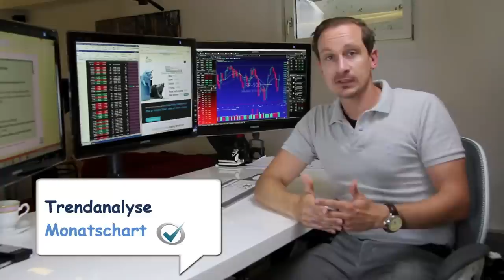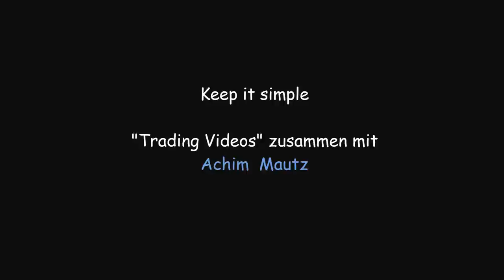Keep it simple "Positionstrading" Traden lernen mit Achim Mautz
Aktienhandel lernen. Trading Tutorials mit Achim Mautz von

Rechtlicher Hinweis

1.1      Der Finanzinformationsdienst bezweckt die Förderung der Gemein- und Volksbildung, durch die Bereitstellung von Aus -- und Weiterbildungsmaterialien, Webinaren und der Förderung des Wissensaustausches. Der Finanzinformationsdienst vermittelt keine Finanzinstrumente, sondern führt lediglich ein Musterportfolio. Alle auf der Webseite zur Verfügung gestellten Informationen, werden als Basis für das Handeln des Musterportfolios präsentiert. Somit sollen Kunden langfristig sinnvolles Trading erlernen. Die Inhalte dienen ausschließlich dem privaten und somit nicht kommerziellen Eigengebrauch der Kunden und/oder anderen Nutzern der Webseite. Somit untersteht der Finanzinformationsdienst auch nicht der für Finanzdienstleistungen zuständigen Aufsichtsbehörde.

1.2      Bei den vom Finanzinformationsdienst erstellten Berichten, Videos, Setups etc. handelt es sich nicht um Marktanalysen, sondern um charttechnische Analysen. Diese Informationen dienen ausschließlich Schulungszwecken. Die vom Finanzinformationsdienst bereitgestellten Informationen stellen öffentlich zugängliche Charts dar, die vom Finanzinformationsdienst interpretiert werden. Andere als in öffentlich zugänglichen Charts enthaltene Informationen werden für diese Interpretation nicht herangezogen.

1.3      Bei allen vom Finanzinformationsdienst veröffentlichten Informationen handelt es sich um eine reine Marketingmitteilung und nicht um Finanzanalysen gemäß § 36 WAG 2007 (Österreichisches Wertpapieraufsichtsgesetz). Die erörterten Empfehlungen, welche keine Investmentempfehlungen darstellen, sondern nur für Weiterbildungszwecke dienen, wurden nicht unter Einhaltung der Rechtsvorschriften zur Förderung der Unabhängigkeit von Finanzanalysen erstellt und unterliegen auch nicht dem Verbot des Handels im Anschluss an die Verbreitung von Finanzanalysen.
Alle Kommentare, Berichte und Empfehlungen des Finanzinformationsdienstes, dessen Autoren, Kommentatoren oder Mitarbeitern dienen lediglich zur Weiterbildung und zu Informationszwecken und sollten nicht als Investmentempfehlungen für konkrete Käufe und/oder Verkäufe von Aktien oder anderen wie auch immer gearteten Finanzinstrumenten verwendet werden.

1.4      Die vom Finanzinformationsdienst bereitgestellten Informationen ersetzen insbesondere nicht die eigene Recherche sowie die eigenverantwortliche Reflektion und Entscheidung durch den Kunden. Jede Entscheidung Geschäfte zu tätigen oder nicht zu tätigen, wird von dem Kunden eigenverantwortlich getroffen. Bei den zur Verfügung gestellten Informationen handelt es sich gesetzlich um keine Anlageberatung gemäß § 3 Abs 2 Z 1 WAG 2007, da es zu keiner Zeit zu einer persönlichen Empfehlung kommt. Diese würden eine Eignung des betreffenden Finanzinstruments für einen bestimmten Kunden voraussetzen, welche aber zu keiner Zeit stattfindet. Dem Kunden wird empfohlen sich von seinem Anlageberater oder seiner Bank beraten zu lassen, bevor er irgendwelche Handlungsentscheidungen über die vom Finanzinformationsdienst besprochenen Finanzinstrumente trifft. Die Kunden erklären ausdrücklich, die bereitgestellten Informationen nicht für konkrete Kauf- und Verkaufsentscheidungen zu verwenden.

1.5      Der Informationsdienst vermittelt die persönlichen Kenntnisse und Methoden der Autoren. Die mitgeteilten Informationen stellen eine Auswahl allgemein zugänglicher Informationen der Autoren dar. Die auf den ausgewählten Informationen fußenden Prognosen und Empfehlungen geben die Gedanken und Meinungen der Autoren wieder.

1.6      Hinweis auf mögliche Interessenskonflikte gemäß §§ 34b WHG (Deutsches Wertpapierhandelsgesetz) und gemäß § 48f BörseG (Österreichisches Börsegesetz):

1.6.1 Der Finanzinformationsdienst und deren Autoren werden Finanzinstrumente als Trader privat bei Eintreten der auf der Plattform besprochenen charttechnischen Bedingungen mit großer Wahrscheinlichkeit selbst traden. Dies könnte auch bei diesem Wertpapier einen Interessenskonflikt begründen, welcher aber zum Zeitpunkt der Marktberichterstellung oder der Empfehlung noch nicht besteht. Kauf und Verkauf können dabei jederzeit erfolgen und werden nur für Kunden im Chat oder per Mail veröffentlicht.

1.6.2      Zur Vermeidung möglicher Interessenskonflikte durch Kursmanipulationen, dem sogenannten Scalping (Kurse in eine bestimmte Richtung lenken), werden nur stark marktkapitalisierte Wertpapiere mit einem Mindesthandelsvolumen von 500.000 Stück pro Tag, Indizes, Rohstoffe und Währungen besprochen.

1.6.3      Die Verfasser der Berichte legen gemäß § 48f Abs. 5 BörseG offen, dass sie selbst an einzelnen Finanzinstrumenten, die Gegenstand der Analysen sind, ein finanzielles Interesse haben könnten.